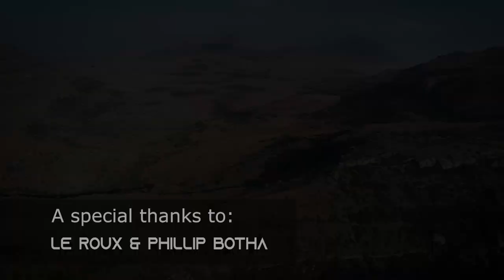Free-roaming Fallow Deer Backpack Hunt in the Northeastern Mountains of the Free State - Pt2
Leopard crawling the last meters we found ourselves in a perfect setup, cautiously my barrel found rest on a little branch of a small ouhout tree and as the crosshair settled behind the shoulder, I heard to my disappointment Phillip whispers, “do not take him”.

I am hunting in the picturesque Northeastern mountains of the Free State known as the Witkoppe, with a good friend of mine Phillip Botha on their scenic property. In search of free-roaming fallow deer, I have hunted them in Europe and in a number of different areas of South Africa. According to resources fallow deer were introduced approximately hundred and fifty years ago in South Africa and adapted surprisingly well since then and even thriving in some areas. There is something special about hunting free-roaming animals maybe it’s the mystery that you do not know what you might find, or the fact that you are hunting them in their terrain, and they are not enclosed which means they are forced or limited to be in a certain area, or maybe just the reality that you might not find anything.

A special thanks to Le Roux and Phillip Botha...